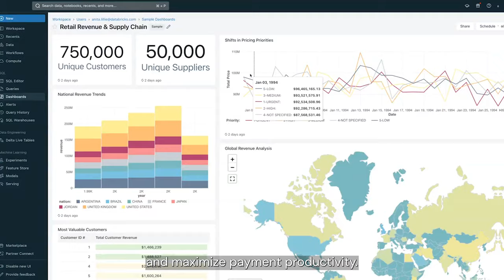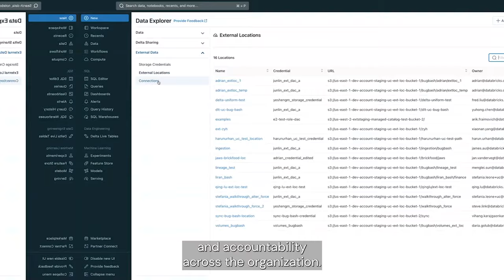CMSPI Uses Databricks to Deliver Deep Payments Data Insights to its Customers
CMSPI harnesses the power of payment data by delivering deep transaction insights to its clients. With the help of Databricks, CMSPI has gone from taking 100K transitions per week to 1 billion. That volume of data insights means its customers are boosting approval rates and maximizing payment productivity across the transaction lifecycle like never before. Since using Unity Catalog for governance, CMSPI has made its customer data accessible to other key users within an hour of each transaction while ensuring data integrity, privacy and compliance for its customers. CMSPI has also seen its query performance improve by 50% with Databricks SQL. All of this, while leveraging ML to boost revenue for its customers and ensure the accuracy of its prediction models.